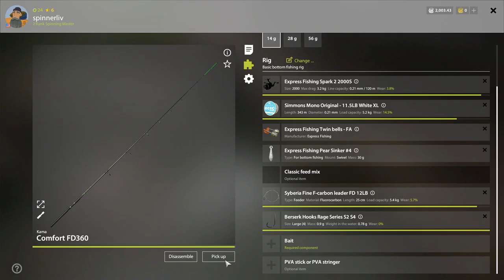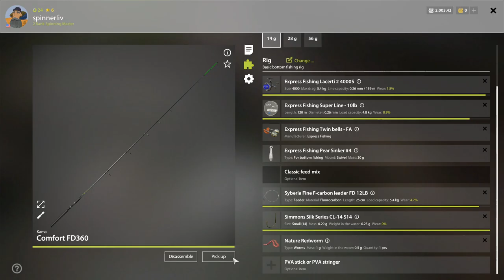Russian Fishing 4 Spin 2022 - Ep 146 - Taran up the fish being wacky at Donets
Today I go back to Doent's for some wacky wig fishing.  We catch a couple nice Taran and some breams.